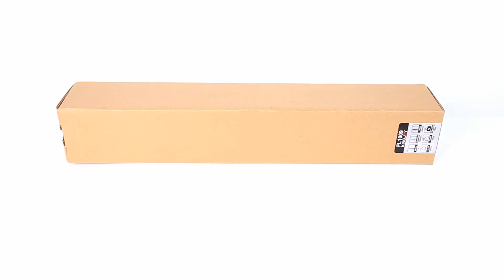Stable Youtube& TikTok Ring Light Stand | KINGJOY FL1009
Hello Friends,

KINGJOY, Camera & Mobile & Action Camera Photo&Video Accessories Producer!
Tripods | Heads| Monopods | Selfie sticks | Sliders | Jib Cranes |Balance Stable System | Dolly |Motorized Dolly | 3-Axis Handheld Stabilizers | Time Lapse Head | Camera Mounts&Clamps | Ring Light | on-camera Video Light | Light Stands

KINGJOY Highlights
800-1000 Staff,15~20 Assembly Lines
2020 New Headquarter, 5 buildings, 57000 Squmeter
R&D, Engineering, Tooling, Injection Molding, CNC Precision Machining, Assembling
Molding Capacity, Developing Versatility, Environmental Availability

Why KINGJOY
ISO9001:2015 Quality Management System Certificate
Social Responsibility Audit
More than 15 Years of OEM/ODM Experience
More than 100 Satisfied Private Label Clients Worldwide
24/7 Customer Service